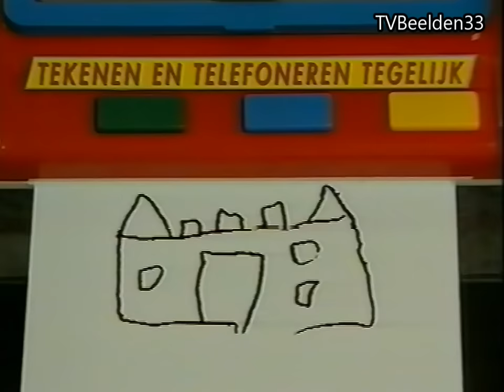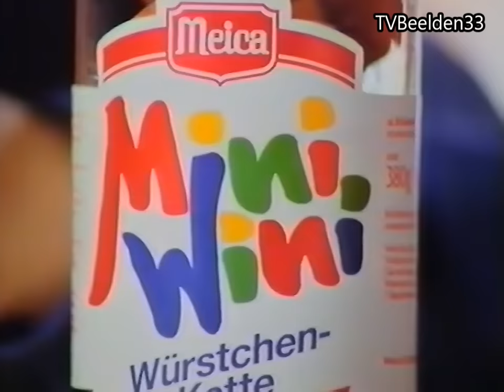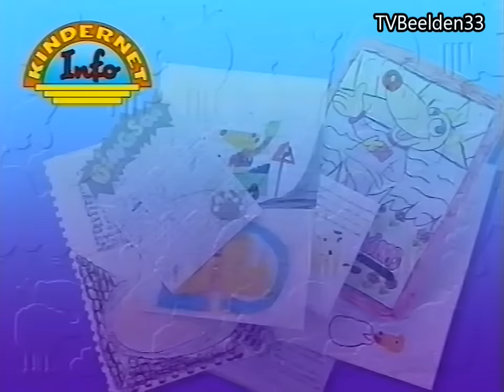Kindernet Reclameblok en Kindernet Info (1992)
Kindernet reclameblok en Info, tussen November en December 1992!
Bron: VHS.